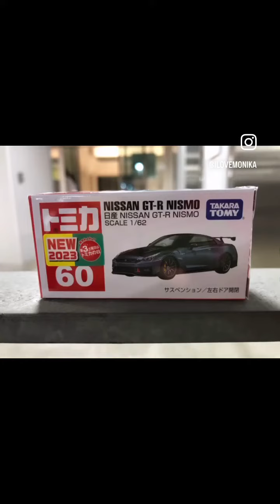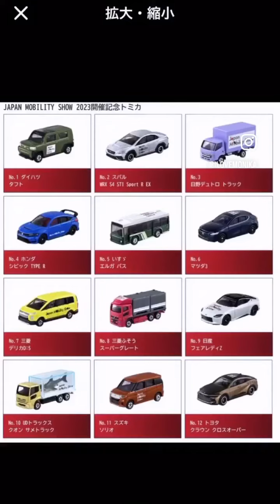Limited Original Tokyo Mobility Show 2023 Tomica cars. 😎トミカ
Limited Original Tokyo Mobility Show Tomica cars for sale. 😎